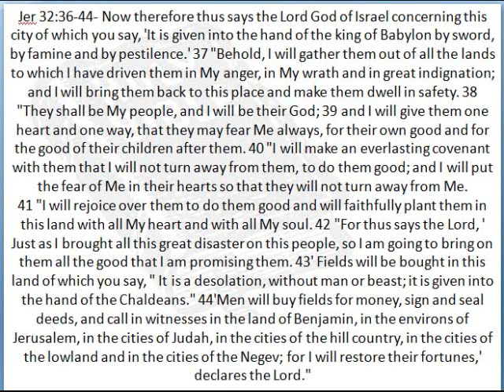Gen 24 pt 2 12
God has NOT forsaken Israel; He will turn His face back to them when the BRIDE of Christ is taken.